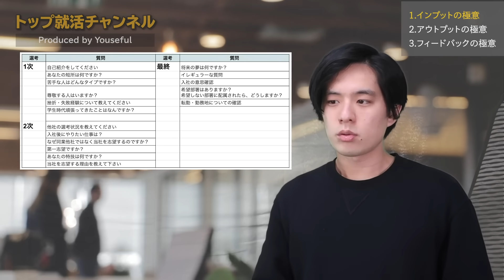【知らない就活生、絶対落ちる】模擬面接を確実に内定率アップに繋げるための方法を教えます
【就活生向け】
✅LINE公式アカウントを追加して最速で内定に近づく「トプシュー限定！超頻出質問まとめ100選」を無料で手に入れよう！
※2021年11月以降、下にあるリンクからはLINE追加できません！ ✅LINE公式アカウントを追加して最速で内定に近づく「トプシュー限定！超頻出質問まとめ100選」を無料で手に入れよう！

▼頻出質問集はこちら！

1次
自己紹介をしてください
あなたの短所は何ですか？
苦手な人はどんなタイプですか？
尊敬する人はいますか？
挫折・失敗経験について教えてください
学生時代頑張ってきたことはなんですか？

2次
他社の選考状況を教えてください
入社後にやりたい仕事は？
なぜ同業他社ではなく当社を志望するのですか？
第一志望ですか？
あなたの特技は何ですか？
当社を志望する理由を教えて下さい

最終
将来の夢は何ですか？
イレギュラーな質問
入社の意思確認
 "希望部署はありますか？
希望しない部署に配属されたら、どうしますか？"
転勤・勤務地についての確認

▼フィードバックシートはこちら！
 　　　　　　評価（A,B,C） コメント
表情
言葉使い
回答のスピード
回答の長さ
論理性
熱意
志望度
胆力
ウェブ
その他

▼動画で触れていたおさのWeb面接動画はこちら
【就活時事ネタ】どうなる2020年？Web面接で気をつけるべき3つのこと

▼ 前回の模擬面接解説動画はこちら
【これ見るだけで面接突破率大幅UP】大反響「模擬面接（元三菱商事vs元伊藤忠人事部）」を徹底解説してみた！

レジスタンス「【あるある】就活 一次面接あるある【内定チャンネルさんコラボ！】」

内定チャンネル「【面接対策！！元人事が伝授する極秘テクニック！？｜就職、就活のための内定チャンネルVol.057」

▼ 紹介動画
・内定の教科書
【たった1動画で全てが分かる内定の教科書】出遅れ就活、失敗就活を全て救う超有料級バイブル

・ガクチカ
【内定無双するガクチカ】就活のプロが語る「学生時代に力を入れたこと」超ハイレベル4ステップを紹介します【就活】

・面接PDCA
【最強の面接スキルを手に入れよ】4商社内定したサスケが、就活に圧勝する面接対策を紹介します【後編】

・一次面接対策
「もうこれ以上有益な情報出さないで・・」を無視。1次面接の質問集とその答え方のポイントをまとめました。

・二次面接対策
「これ以上就活のレベルをあげないで・・」を無視。二次面接の突破法を一瞬でお伝えします。

・最終面接対策
【就活落ちる！？】最終面接、油断したら内定なし！！三菱商事出身のサスケが救います！

・模擬面接
【内定する面接はこちら】元伊藤忠人事部(歴22年)と4商社内定者(元三菱商事)が「模擬面接」を実践します！

「トップ就活チャンネル（トプシュー）」
総合商社・広告・外銀・外コン・外資IT・メーカー・金融・メガベンチャー等のトップ企業に内定を目指す大学生に向けて「人生の選択肢をお届けする」をコンセプトに、キャリア選択（就職活動）に役立つ情報を配信してます。（当チャンネルは 旧「商社チャンネル」です）

🔥 最新トップ就活情報にはLINEからアクセス 🔥

🔥 数量限定トップ就活 note 🔥
「ライバルに差をつける最深情報」

一橋大学商学部卒。2015年に三菱商事株式会社に新卒で入社。肥料の輸出・三国間貿易を担当、マレーシア駐在を経験し、複数の投資案件等に関わる。2019年7月よりSaaSスタートアップの株式会社RevCommに参画し、カスタマーサクセスの立ち上げに従事。2020年3月より現職。キャリアのプロとしてベスト転職チャンネル（チャンネル登録者数5.3万人）、トップ就活チャンネル（チャンネル登録者数1.8万人）を運営する。

🔻 監修：公式顧問プロフィール

「佐野さん：佐野智弘（伊藤忠商事人事部出身 歴22年）」
1973年千葉県生まれ。慶應義塾大学経済学部卒業。1997年伊藤忠商事に入社。入社以来22年間、採用・評価・育成等幅広く人事業務に従事。内、約７年間ニューヨークに駐在。2019年9月株式会社ザ ・ビヨンドを設立し、商社で活躍することを目指す大学生の成長支援「THE BEYOND」を設立。